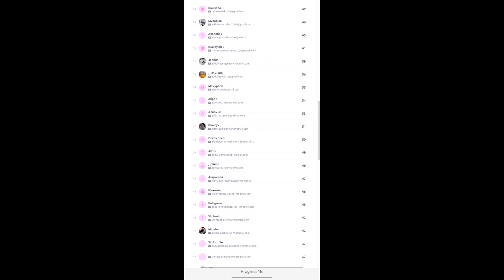UP CENTER OLIMPIADASI G`OLIBI!!!